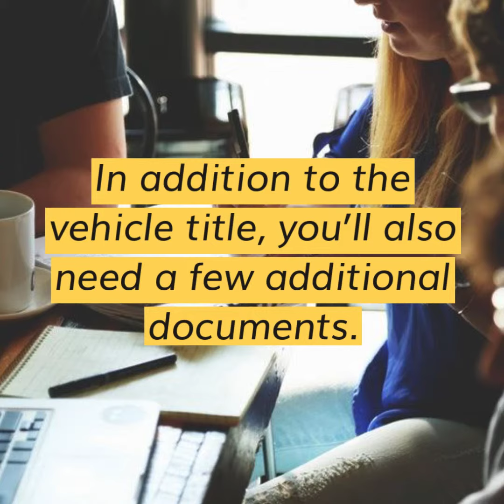What Documents Do I Need for a Title Loan?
Title Loans only require a few simply documents in order to confirm your information. For faster service, you should gather your required documents before you apply for a title loan!
Get your finances back on track once and for all with a helpful Title Loan!